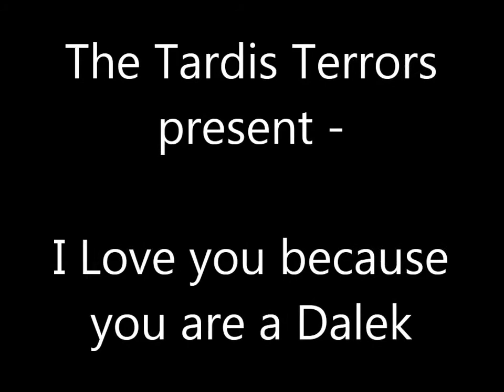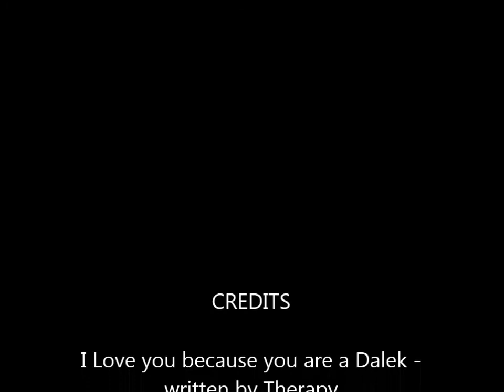I Love You because you are a Dalek - performed by the TARDIS Terrors at Honeycombe in 1987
Honeycombe was a Dr Who Convention held in Swindon, in 1987.

Also featuring Mark Wyman.

The TARDIS Terrors performed 'I Love you because you are a Dalek'. The video quality is poor due to being a copy of a copy of Never the less, I hope you enjoy.